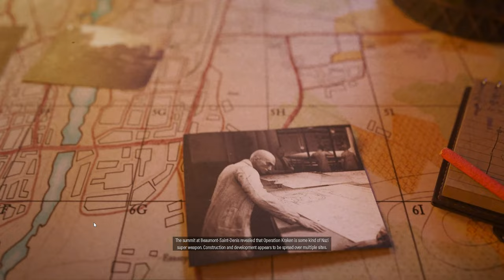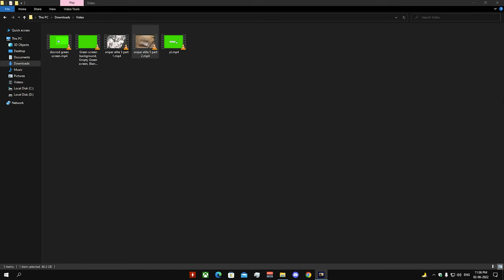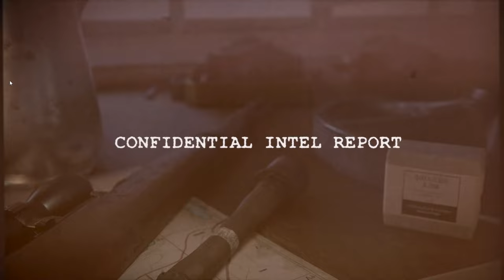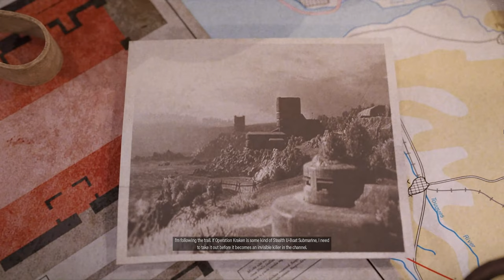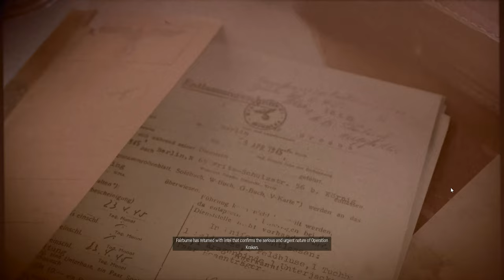SNIPER ELITE 5 Gameplay Walkthrough Part 3 [4K 60FPS] - No Commentary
Sniper Elite 5 Game Walkthrough Part 3 and until the last part will include the full Sniper Elite 5 Gameplay on PC. This Sniper Elite 5 Gameplay is recorded in 4K 60FPS on PC and will include the full game, all endings and all boss fights.